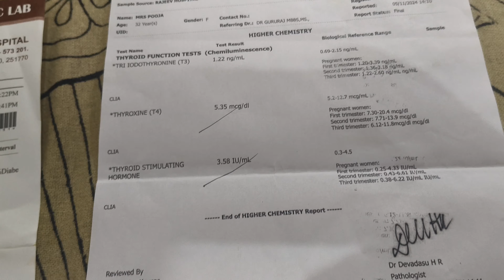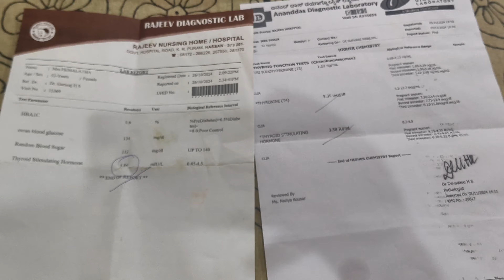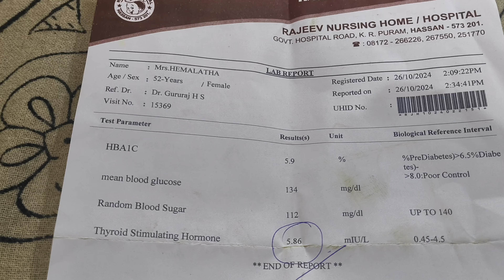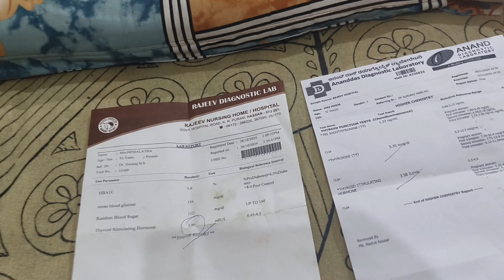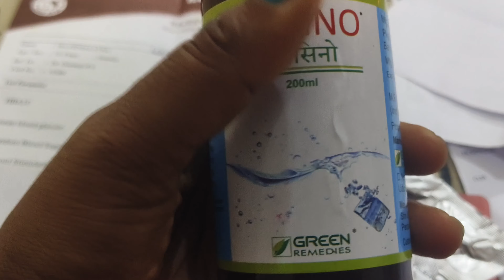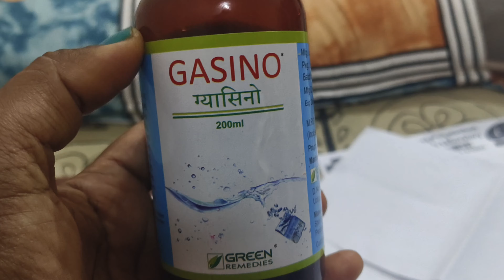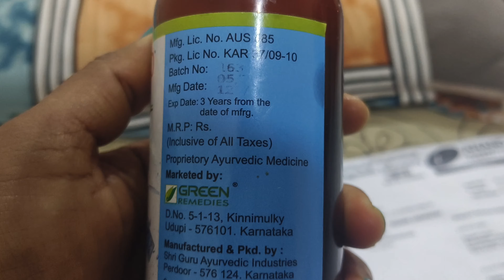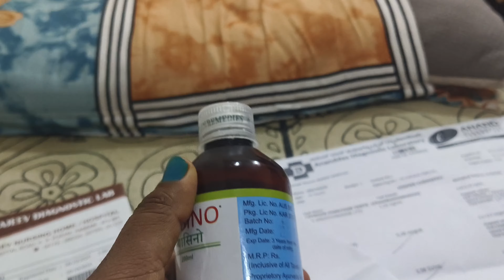Vlog #41/ನನ್ನ ಥೈರಾಯ್ಡ್ ರಿಪೋರ್ಟ್ ಬಂತು/Health tips/video /Kellumane/healthtips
Vlog #41/ನನ್ನ ಥೈರಾಯ್ಡ್ ರಿಪೋರ್ಟ್ ಬಂತು/Health Care/Health ℹ️ /Kellumane/

ನಮಸ್ಕಾರ ಎಲ್ಲರಿಗೂ ನಾನು ಪೂಜಾ

ಕೆಳ್ಳುಮನೆ ಕನ್ನಡ ಫ್ಯಾಮಿಲಿ ವಾಗ್ಸ್

ಇಲ್ಲಿ ನೀವು:
1. ಅಡುಗೆ ಮನೆ ಸಲಹೆಗಳು
2. ಹೊಸ ರೆಸಿಪಿಸ್ ಗಳು
3. ಹಳೆಯ ಕಾಲದ ರೆಸಿಪಿಗಳು
4. ಆರೋಗ್ಯಕರ ಅಡುಗೆಗಳು
5. Middle class family life style videos
6. My Daily life routine vlog kannada
7. Traveling vlogs
8. House Maker life style videos Indian
9. Healthy tips
10. Family Vlogging channel
11. Daily vlogs and simple recipes

ಈ ಮೇಲಿನವುಗಳನ್ನು ನೀವು ನನ್ನ ಚಾನೆಲ್ ಅಲ್ಲಿ ನೋಡಬಹುದು ಹೊಸ ಹೊಸ ವಿಚಾರಗಳನ್ನು ತಿಳಿದುಕೊಳ್ಳಬಹುದು.

ಆದ್ದರಿಂದ ಈ ನನ್ನ ಚಾನೆಲ್ ನಾ

* Meesho Home products link 👇

1. Hey, check out this product on Meesho

2.Hey, check out this product on Meesho!

* Mama Earth baby soap link 👇

3. Hey, check out this product on Meesho!

1. My daily life style vlogs kannada
2. my family Vlogs in Kannada
3. Hassan family vlogs kannada
4. Family vlogging channel
5. Indian family vlogs
6. My day by day routines
7. Full day busy routines kannada
8. my busy routines today
9. new home vlogs
19. new kannada family Vlogging channel
20. kannada vlogs
21. kannada vlogs channel
22. kannada vlogs today
23. my daily kannada vlogs
24. vlog in Kannada
25. vlogs in Kannada
26. kannada
27. House maker life style vlogs Indian
28. Mom routines
29. full day vlogs kannada
39. kannada Vlogging
40. indian family vlogs
41. mom life vlogs
42. kellumane Kannada vlogs
43. kellumane
44. kellumane vlogs
45. Karnataka family vlogs
46. A day in my life kannada vlogs
47. a day in my life kannada
48. A day in my life
49. Productive day vlogs
50. Productive day in my life kannada
51. A day in the life kannada
52. Hassan family vlogs kannada
53. Kannadati life style vlogs
54. Kellumane food and vlogs
55. Food and vlogs
56. Food and vlogs channel
57. Busy day in my life kannada
58. My Busy day in my life
58. Kannada youtubers daily vlogs
59. Full day vlog in Kannada
60. kannada life style vlogs
61. Indian family Vlogger
62. Food and vlogs kannada
63. Kellumane food and vlogs videos kannada
65. Kannada daily life style videos
66. Healthy lifestyle routines kannada
67. Healthy food and vlogs kannada
68. Indian street food
69. Kannada daily vlogs
70. Daily vlogs in Kannada
71. Indian breakfast recipes
72. South Indian famous food cooking vlogs
73. Tipical family vlogs kannada
74. YouTube video asmr
79. Village style food and vlogs
81. Hassan village style cooking videos
82. Cooking videos in Kannada
83. NEW FAMILY VLOGS CHANNEL 2024
84. Daily family vlogs in Kannada
86. Healthy lifestyle vlogs kannada 2024
87. Healthy food cooking kannada
88. Regional Indian culture
89. Hassan style food and vlogs in Kannada
90. Cooking recipes and vlogs
91. Indian family channels
92. Daily vlogs
93. Cooking family recipes kannada
94. Cooking family recipes
95. Food and vlogs in Kannada
98. Middle class family life style vlogs Indian
99. Middle class family life style vlogs kannada
100. Middle class family vlogs hassan
102. Healthy lifestyle vlog kannada
103. Healthy food vlog kannada
104. Cooking family recipes kannada
105. My family healthy lifestyle vlogs kannada
106. Home vlogs Indian
107. Morning to Evening vlog kannada
108. Healthy lifestyle family vlogs kannada
109. Healthy lifestyle vlogs kannada
110. South Indian vlogs channel
111. Information video kannada
112. My health information video kannada
123. Health care vlog in Kannada
114. Stomach Clean medicine in Kannada